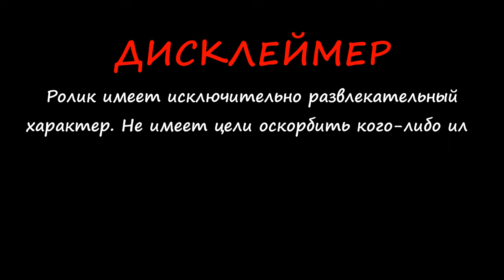ОЧЕРЕДНОЙ БЕЗУМНЫЙ ЭКСПЕРИМЕНТ | CAROLINA REAPER | ЕМ КАРОЛИНА РИПЕР | КАРОЛИНСКИЙ ЖНЕЦ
Carolina Reaper - это сорт растения Capsicum chinense. разработанный селекционером из Южной Каролины Эдом Карри, перец красный и узловатый, с бугристой текстурой и маленьким заостренным хвостом.